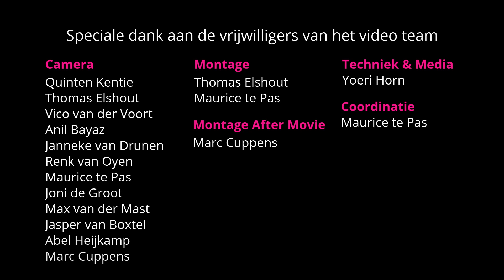Aftermovie | Jazz in Duketown 2019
Dat was Jazz in Duketown 2019!